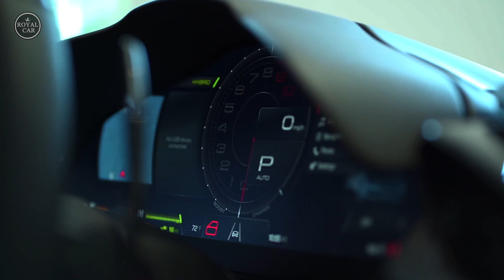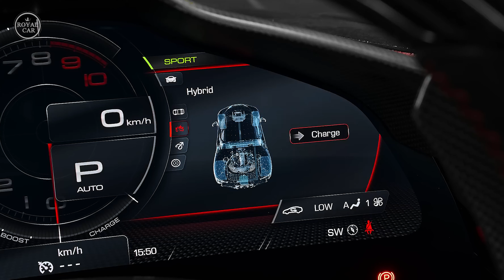NEW 2024 FERRARI SF90 Stradale | Sound, Interior and Exterior